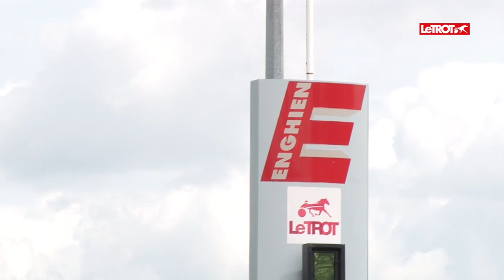Prix Jean-Luc Lagardère - Un Mec d’Héripré meilleur sprinteur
Deux des meilleurs trotteurs français étaient en piste à l’occasion de la clôture du meeting estival d’Enghien dans le Prix Jean-Luc Lagardère : Un Mec d’Héripré et Roxane Griff ont brillé au terme d’une course à suspense. La caméra de LeTROT Tv était présente au plus près d’eux. - - -